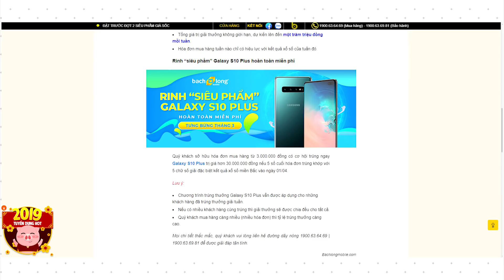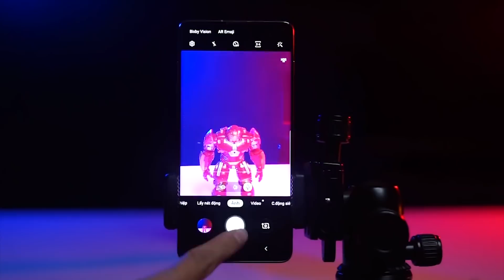Galaxy S10 S10+ chỉ từ 16 triệu chưa ra mắt đã rớt giá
Tham khảo giá bán Galaxy Galaxy_S10 Galaxy_S10+

Dụ đang trong đợt đặt hàng nhưng giá Galaxy S10 hay S10+ đều có một mức giá tốt khá sốc, chỉ từ 16 triệu đến 20 triệu vậy tại sao lại có mức giá tốt như thế ?